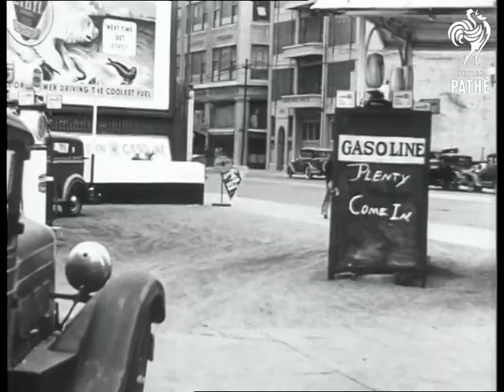Transport Strike U.S.A. (1934)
Unused / unissued material - no paperwork - dates unclear or unknown.  1934?

United States of America. Natural sound story about the transport strike.

Men gathered outside building. Sign reads "General Drivers Union Strike Headquarters". Large gathering of men on strike. Some men are carrying clubs. Security men open fire with guns. Strikers throw bits of wood.

Top view - a ship moves away from its moorings. Strikers are gathered on the dock. As a harbour police boat moved up some of the men start to thrown things.

Trams running unhindered in the streets. A petrol station with sign reading "Plenty Come In." A greengrocer unloads goods. Cars run past an RKO Cinema - The Golden Gate. The cinema is advertising "Of Human Bondage" starring Leslie Howard and Bette Davis (1934). Men in barbers. Unidentified man talking about giving jobs to American citizens to reduce unemployment.
 FILM ID:462.2